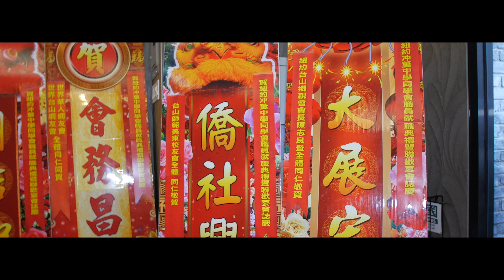第五届就职晚会片段（2017）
This video is about 第五届就职晚会片段（2017）